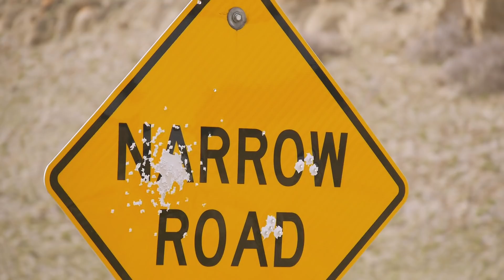"Suitcase Heart" OFFICIAL MUSIC VIDEO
Shot all over Montana including: Paradise Valley, Livingston, Bozeman etc.
Edited by: Garrett Fierstein

Song produced by Justin Tocket
Written by Jesse Macht and Tyler Lyle